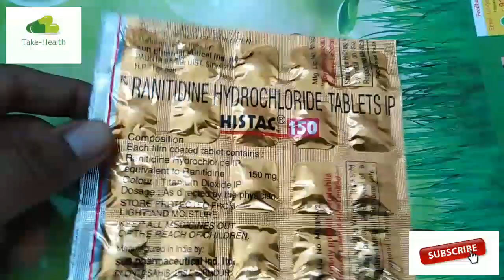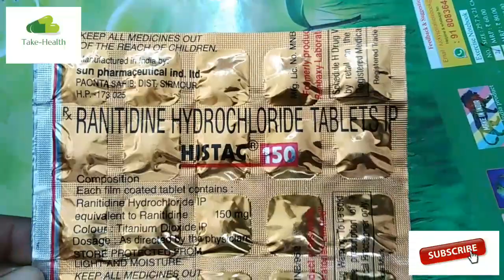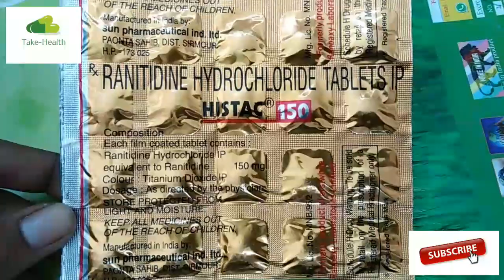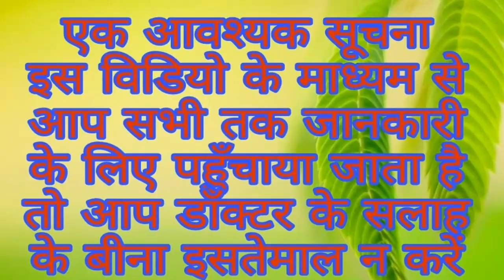गैस के बेमिसाल दवा Histac 150mg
Histac 150mg tablets
Company sun pharmaceutical Ltd
Composition ranitidine Hydrochloride 150mg
Composition contains   Each film coated tablets Ranitidine Hydrochloride 150mg

MRP 21.86

30 tablet of stripes

अगर आपको गैस /कलेजा में जलन /खट्टी ढ़कार /पेट में दर्द / पेट भरा भरा सा रहता है तो इस टैब्लेट आपको उस समस्याओं को दूर कर सकता है